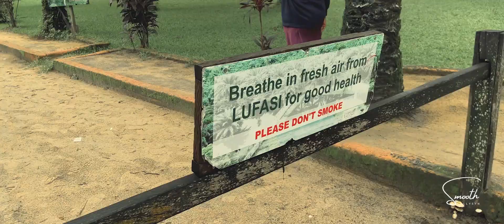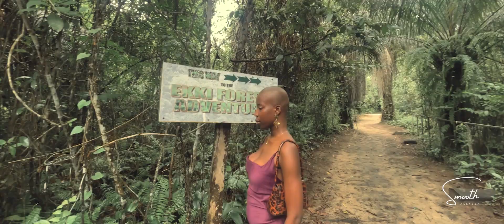A day at Lufasi Nature Park in Lagos, Nigeria | VLOG